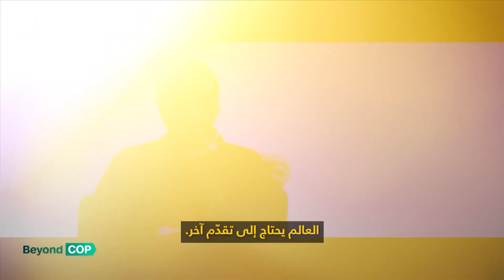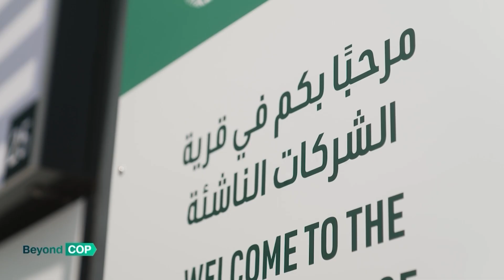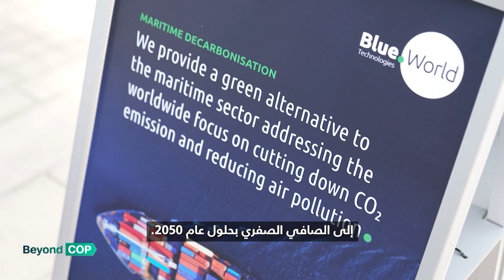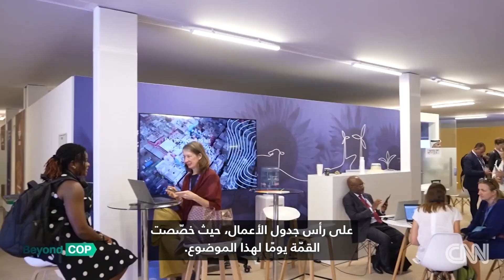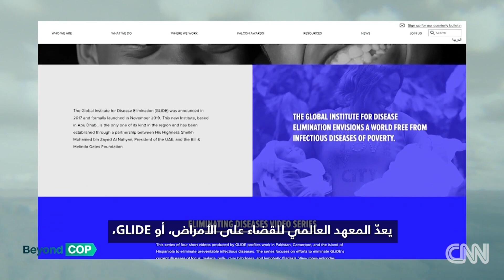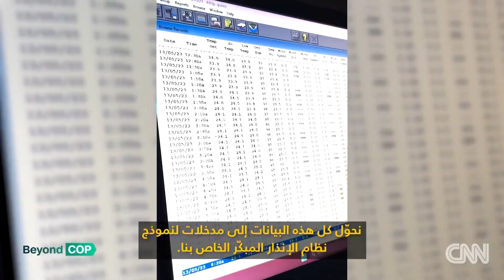بيل غيتس يُوضح تأثير تغيّر المناخ علينا وأهمية تحسين البذور وحلول تأمين طاقة مستدامة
خلال مؤتمر الأمم المتحدة لتغيّر المناخ "كوب 28" العام الماضي، ناقش بيل غيتس بعض القضايا الحاسمة المطروحة، وسبب تفاؤله بشأن الحلول التي تلوح في الأفق. وتحدث مع مذيعة CNN بيكي أندرسون، عن أهميّة الابتكار في مجال والزراعة لمواجهة أزمة المناخ.
وقال بيل غيتس بأن الصحّة وتغيّر المناخ يرتبطان ببعض ارتباطًا وثيقًا. فالأمراض المرتبطة بالحرارة والمياه، والأمراض التي تحملها النواقل، وندرة الغذاء، وتدنّي جودة الهواء، ليست سوى عبارة عن عدد قليل من التهديدات التي تواجهها صحتنا وتتعلق بالاحتباس الحراري.
ووضع مؤتمر الأمم المتحدة لتغيّر المناخ "كوب 28" العام الماضي موضوع الصحة على رأس جدول الأعمال، حيث خصّصت القمّة يومًا لهذا الموضوع.
أما عن الطاقة فقال غيتس.. يستخدمها الجميع، ولكنها تأتي بتكلفة متزايدة على مناخنا. وبالنسبة لبيل غيتس، فإن إيجاد حلول لتأمين الطاقة المستدامة يمثّل تحديًا يُعتقد أن المبتكرين في أنحاء العالم لديهم جهوزية له، ويُراهن على ذلك بأموال كثيرة. يتحدّث غيتس عن صندوق Breakthrough Energy الذي أسّسه لتمويل الشركات المبتكرة التي تهدف لخفض ما يسمّى بـ"العلاوة الخضراء"